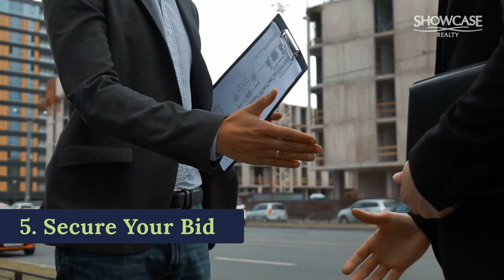How to Score a Deal on a HUD Home in Charlotte, NC? 💰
Looking to secure a HUD home in Charlotte, NC? 🏡

Negotiating the price is vital! Join us as we discuss expert tips and strategies for securing the best deal.

Learn how to bid smart, avoid common mistakes, and navigate the HUD home buying process like a pro.

00:00 Intro
00:22 Bid Smart
00:38 Grab Attention
00:54 Offer Wisely
01:10 Avoid Rejection
01:34 Secure Your Bid
01:50 Conclusion
01:58 Call to Action